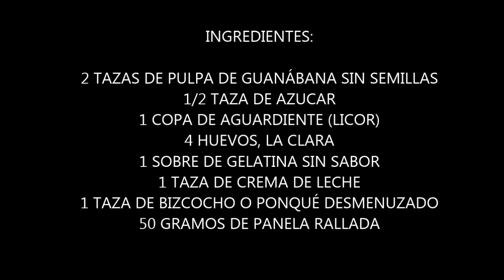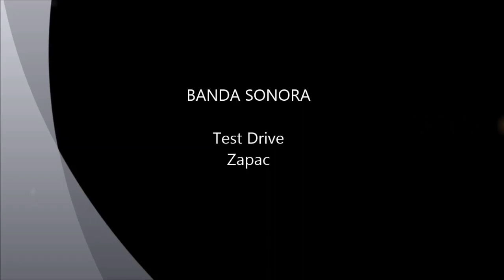LA MEJOR FRUTA PARA PREPARAR EL MEJOR POSTRE DE GUANÁBANA (crema helada de guanábana)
En este video utilizamos una de las frutas más deliciosas para hacer una crema helada de guanábana, espero la disfruten y les guste.